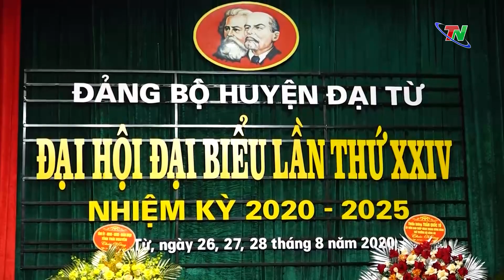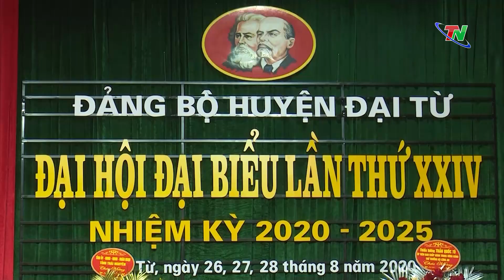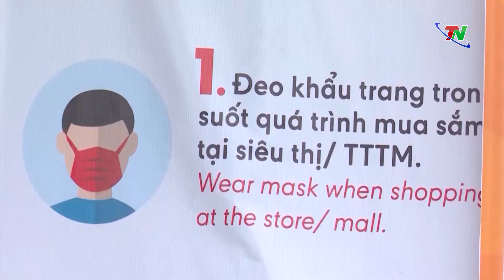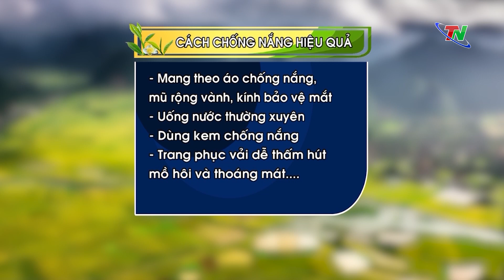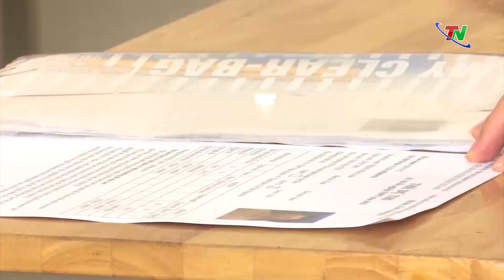THỜI SỰ THÁI NGUYÊN NGÀY 27/8/2020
Kênh tin tức online của Đài Phát thanh - Truyền hình Thái Nguyên - TNTV
© Bản quyền thuộc về Đài Phát thanh - Truyền hình Thái Nguyên - TNTV.